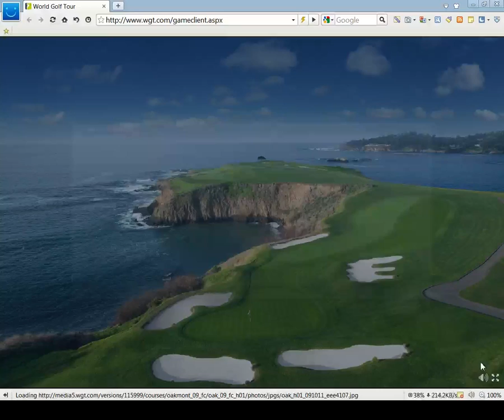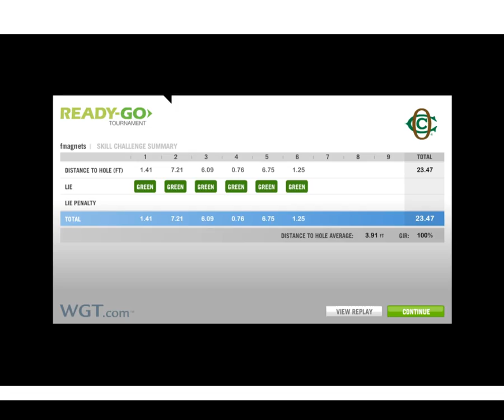WGT World Golf Tour Oakmont f9 CTTH 38.88